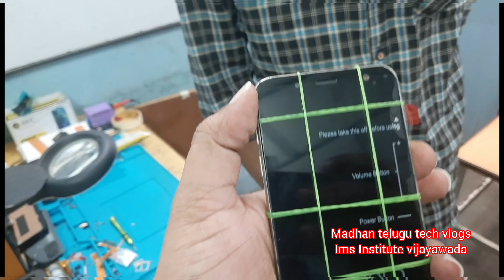||student repairs samsung smart phone||given feed back his training||mobiles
student repairing samsung smartphone
and given his feed back